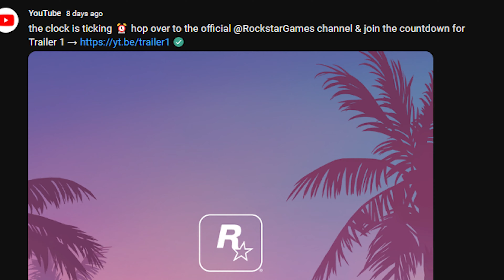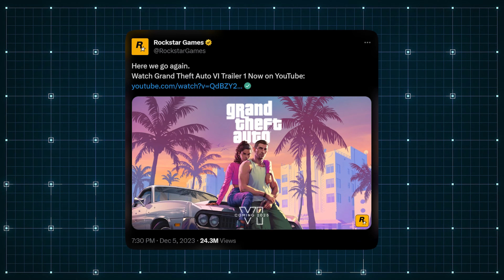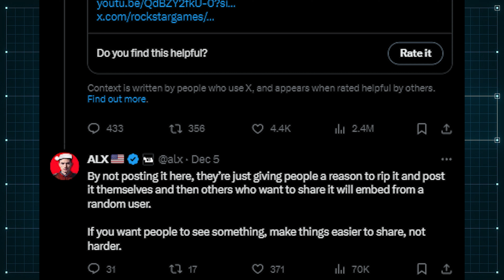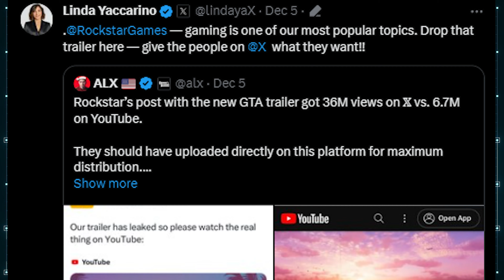GTA6 : Creating Controversy between Twitter X and Rockstars ft. Eastereggs and Points from Trailer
The video you are currently watching will be divided into three sections
1. The controversy between Twitter X and Rockstar games. so as per the latest update on the game gta6 since the trailer of the game have been released there are controversy taking place between the twitter x and the rockstar games that are really worth watching and a bit of entertaining.

2. The eastereggs and refrences straightly brought you by us that are intresting at the same time this eastereggs will be so truely based that you will love them in the game whenever you will find out that they were really worth for it and made for gta6.

3. The key points from the trailer that and never watched before and been brought in this video after noticing and analyzing them we guess you would love to watchout them as they are inmensely intresting to keep in mind and about the game lets watchout in the video